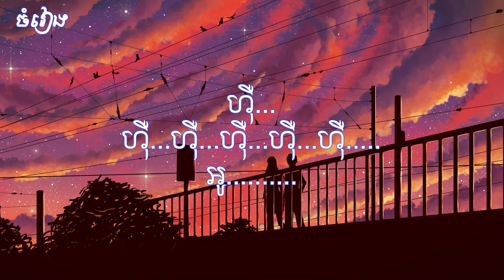ដិតដាម​ - Noly Records (Lyrics)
Noly Records@
Lyrics:​ ដិតដាម​

►អគុណសម្រាប់ទស្សនា អាច Comment បទចម្រៀងដែរអ្នកចង់ស្តាប់នៅខាងក្រោមបាន យើងខ្ញុំនឹងធ្វើការផុសជូន សូមអគុណទុកជាមុន

✥ I don’t own the song just like to share it for those who like to listen to music, I apologize to upload related to the Original Song if you don't like your video available on my channel. Please let me know. I will delete it immediately. Thanks in Advance!

lyrics:
មនុស្ស​បែក​គ្នា​ហេីយ​ អាច​ជួប​គ្នា​វិញទេ​
ទទួល​យក​បាន​ទេ​ បេី​បង​ប្រាប់​ថា​នៅតែ​ស្នេហ៍​

មិនគួរ​អោយបង​បាន​ជួបរូបអូនម្ដង​ទៀត
ព្រោះ​យេីង​ធ្លាប់​ឃ្លាត​គ្នា​ជាយូរ​ មក​ហើយ​ណា
ឃេីញ​ទឹក​មុខ​ស្រស់​ជីវ៉ា​ បង​នឹក​ដល់​រឿង​អតីត​
បង​ជា​សង្សារ​ម្នាក់​ ​មិន​ដែល​ស្ដាប់​រូបអូន
តែងតែ​ធ្វើ​បាប​បេះដូង​អូន​ អោយ​ខូច​ចិត្ត​
ព្រោះ​ពេលនោះ​មិនចេះ​គិត​ ចិត្ត​គំនិត​នៅ​ក្មេង​ខ្ចី​

ពេលនេះ​ ​ក៏ដឹងថា​វាហួស​ៗ​ ពេលដែល​ត្រូវរ៉ូវ​គ្នា​
ពុំងារ​ បង​ក៏​មិន​ទាម​ទារ​ៗ​ អ្វី​ដែលច្រើន​ទេ​ពៅ
គ្រាន់​តែ​ចង់ដឹង​កន្លង​ទៅ​
អូន​មាន​អ្នក​ផ្សេង​ហេីយឫនៅ
តេី​ពាលពៅ​ មាន​ធ្លាប់​គិតដល់​បង​ខ្លះ​ដែលទេ

មនុស្ស​បែក​គ្នា​ហេីយ​ អាច​ជួប​គ្នា​វិញទេ​
ទទួល​យក​បាន​ទេ​ បេី​បង​ប្រាប់​ថា​នៅតែ​ស្នេហ៍​
កំហុស​កន្លង​ បង​ក៏បាន​កែប្រែ​
ខំ​បំភ្លេច​ណាស់​ដែរ​...
តែ​ទង្វើ​មាសមេ​ អោយបង​ដិតដាម​

អូន​ដឹង​ទេៗ​ តាំងតែ​ពីយេីង​បែកគ្នា​
មិនមាន​អ្នក​ណា​ អាច​ជំនួស​ពុំងារ​ពីចិត្ត​បងទេ
គឺ​រូប​មាសមេ​ សំខាន់​ជាងគេ​រហូត​
អូន​សែន​ល្អ​ៗ​ ​​មិនគួរ​អោយអូន​របូត​
ក៏​ព្រោះ​ទង្វើ​ដ៏​លីលា​ អោយ​យេីង​បែក​គ្នា​ជារៀងរហូត​
បេី​បង​ឈប់​ខូច​ វិល​វិញ​បានទេ​

ពេលនេះ​ ​ក៏ដឹងថា​វាហួស​ៗ​ ពេលដែល​ត្រូវរ៉ូវ​គ្នា​
ពុំងារ​ បង​ក៏​មិន​ទាម​ទារ​ៗ​ អ្វី​ដែលច្រើន​ទេ​ពៅ
គ្រាន់​តែ​ចង់ដឹង​កន្លង​ទៅ​
អូន​មាន​អ្នក​ផ្សេង​ហេីយឫនៅ
តេី​ពាលពៅ​ មាន​ធ្លាប់​គិតដល់​បង​ខ្លះ​ដែលទេ

មនុស្ស​បែក​គ្នា​ហេីយ​ អាច​ជួប​គ្នា​វិញទេ​
ទទួល​យក​បាន​ទេ​ បេី​បង​ប្រាប់​ថា​នៅតែ​ស្នេហ៍​
កំហុស​កន្លង​ បង​ក៏បាន​កែប្រែ​
ខំ​បំភ្លេច​ណាស់​ដែរ​...
តែ​ទង្វើ​មាសមេ​ អោយបង​ដិតដាម​

បង​អង្វរ​ណា​ពិសី​ និង​កែ​ខ្លួន​សារជាថ្មី​
ផ្ដល់​ឱកាស​អោយ​បុរស​ម្នាក់​នេះ​ បាន​សង​គុណ​ស្រី
នៅ​ក្បែរ​អូន​សារជាថ្មី​ ហេីយ​មេីល​ថែស្រី​អោយអស់​ចិន្តា​

មនុស្ស​បែក​គ្នា​ហេីយ​ អាច​ជួប​គ្នា​វិញទេ​
ទទួល​យក​បាន​ទេ​ បេី​បង​ប្រាប់​ថា​នៅតែ​ស្នេហ៍​
កំហុស​កន្លង​ បង​ក៏បាន​កែប្រែ​
ខំ​បំភ្លេច​ណាស់​ដែរ​...
តែ​ទង្វើ​មាសមេ​ អោយបង​ដិតដាម​

ហុឺ...
ហុឺ...ហុឺ...ហុឺ...ហុឺ...ហុឺ.
អូ.